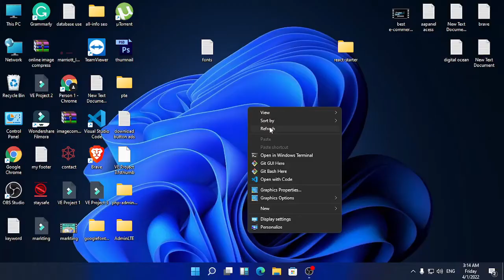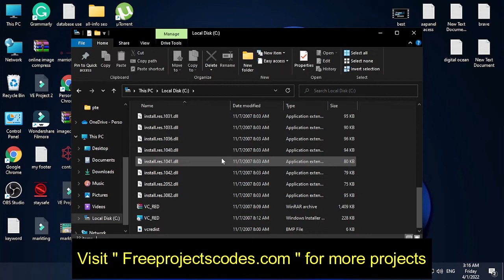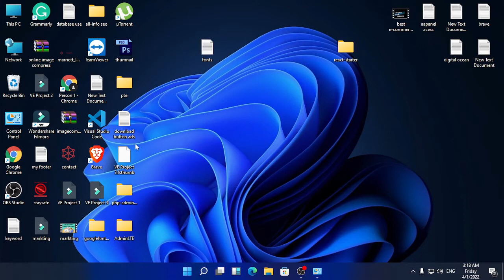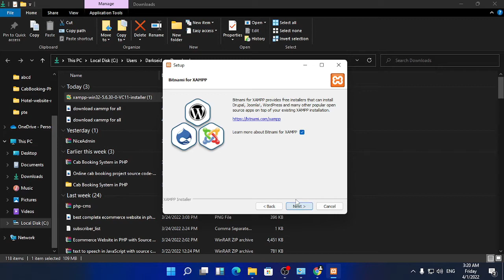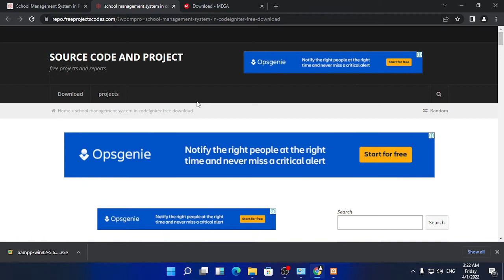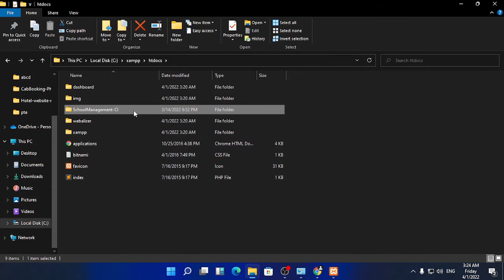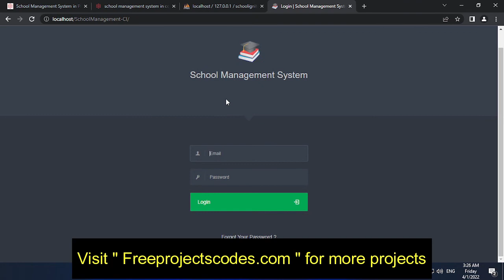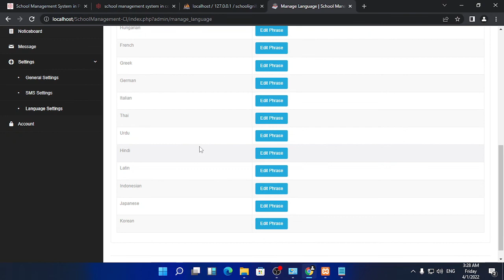How to run Downloaded PHP project Successfully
This video will help users to Run PHP  projects downloaded from our site. hope this will help you and solve your problem.